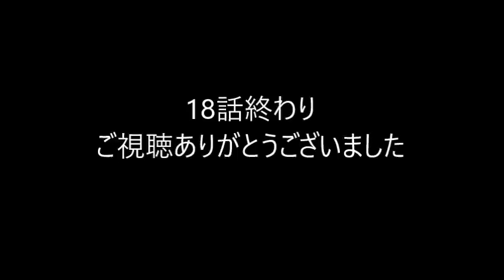「月の恋人－歩歩驚心:麗」 1８話あらすじ画像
「月の恋人－歩歩驚心:麗」 1８話あらすじ画像です
なかなか苦しかったです　あ～これからどうなるのだろうか